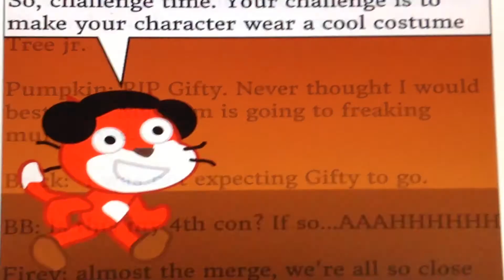BOARD 21a (challenge21)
After doing far too much homework and revision somehow at the same time, I completely forgot about BOARD.

Contestants:

TAA:
Triple Z: Maximum Token
Tree: Mistah 22
Brick: Crax Marx

REJECTS:
Iceland Flag: Yoshi Cool
Pencil Case: Alex Canine
Boxcone: Pichu 22
(Debuter) Pumpkin: The Male Gardevoir
(Debuter) Bouncy Ball: Jake Sciongay

TSS:
Eyeball: Clinton Young
Hoodie: HoodieTheHero
Cyan face: Hapless Jellybean
Quintuple Pound£ing: Shaymin_artist

TAAS:
Woody: Lucas Brazil
(Debuter) MUC: TRY
(Debuter) Quartz: Suit Quartz Dice
Quadruple Do$$ar: g27629

TFS:
Fiery: Awesome Animations

DD:
(Debuter) Skull: 001 Doktor 19